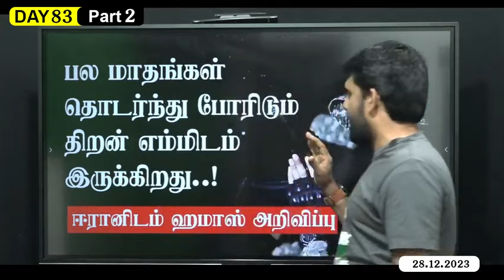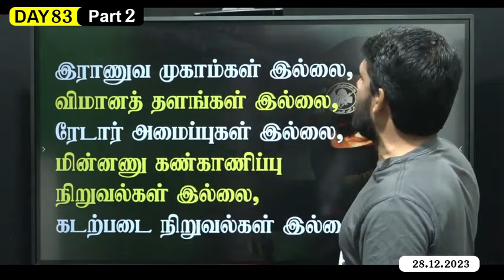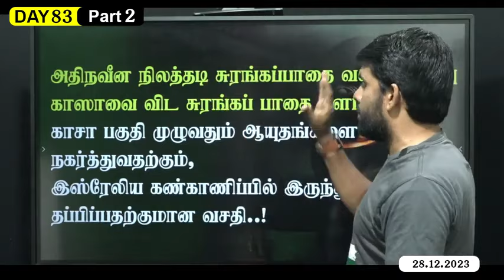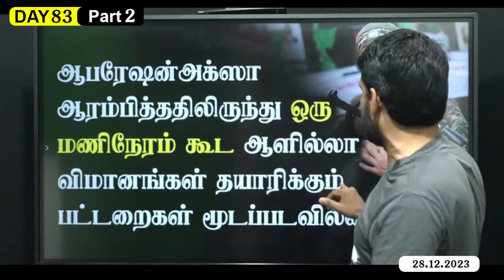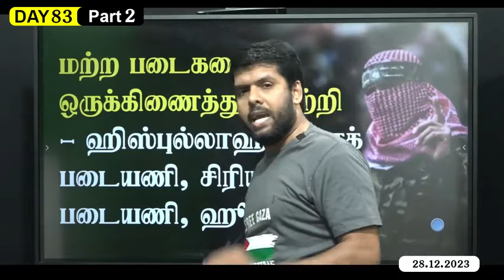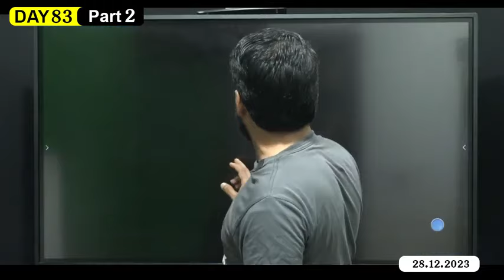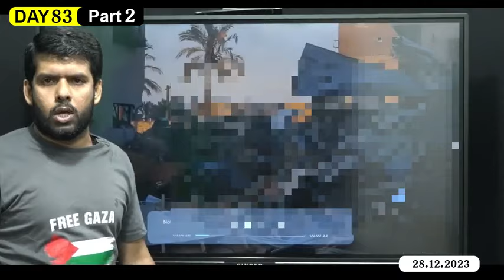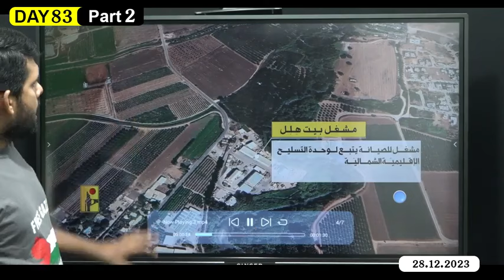வெற்றிக்கு மேல் வெற்றி பெற்ற ஹமாs - எப்படி? Rasmin MISC -